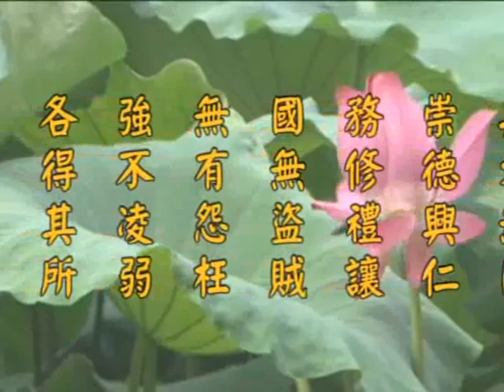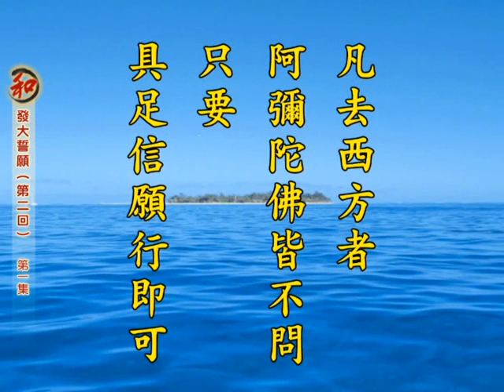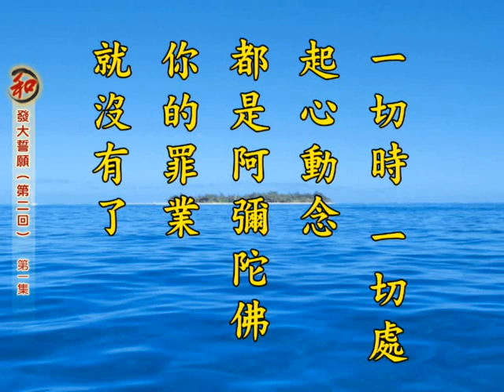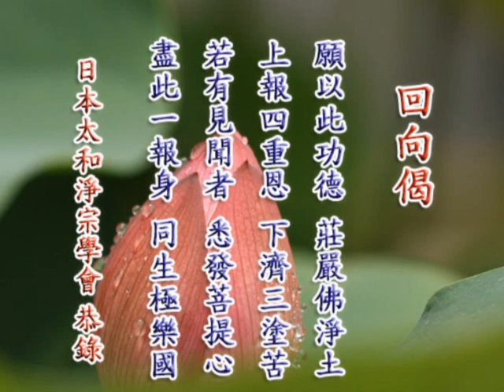发大誓愿（第二回） 净空老法师主讲 1